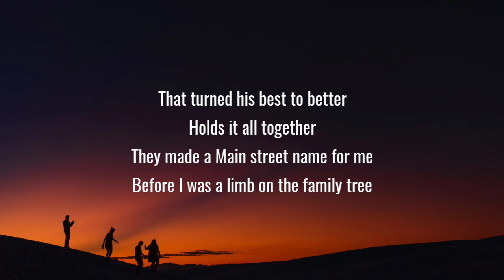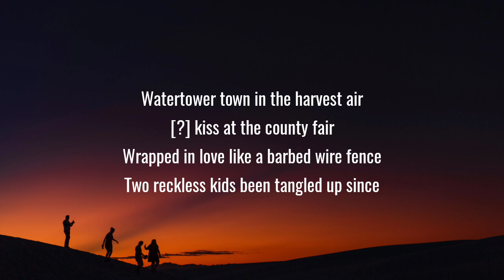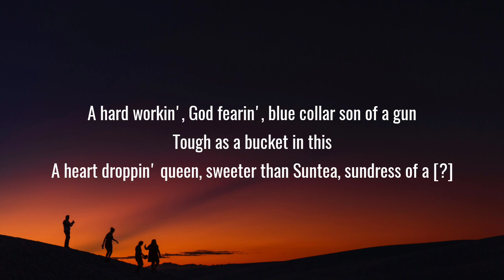Lewis Brice - Product Of (Lyrics) Ft. Lee Brice